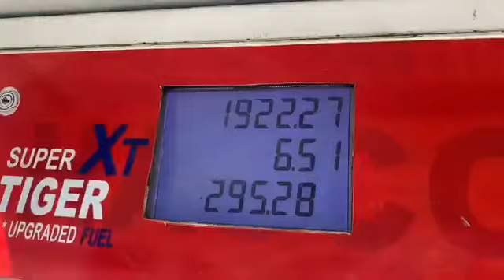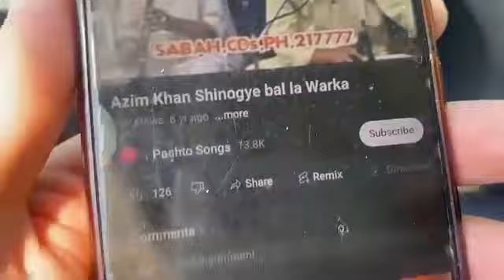trip to shahi benshai dir lower